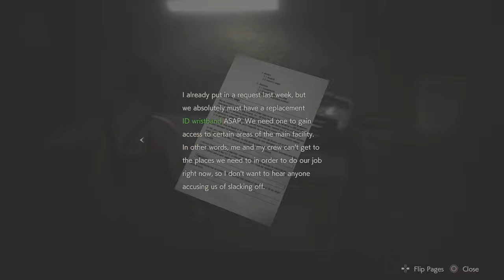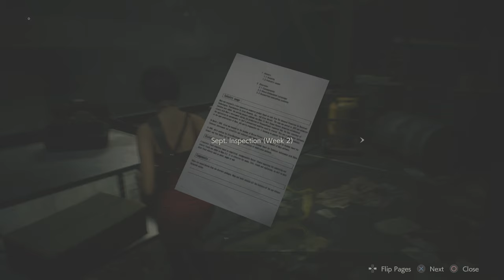Resident Evil 2 Remake LEON B Part 6 Lucky Ada and Sewer Beasts